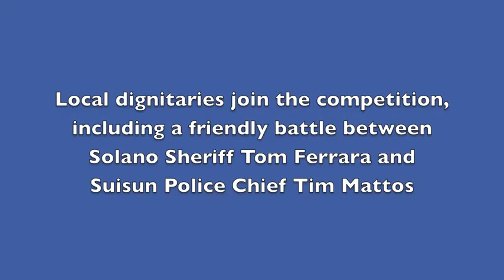NorthBay Great Race 2017| NorthBay Healthcare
The NorthBay Great Race is held each year at Driven Raceway in Fairfield as a benefit for The Leaven and it's programs.